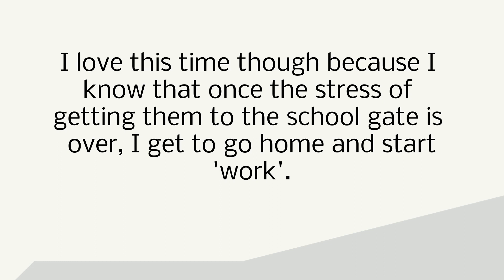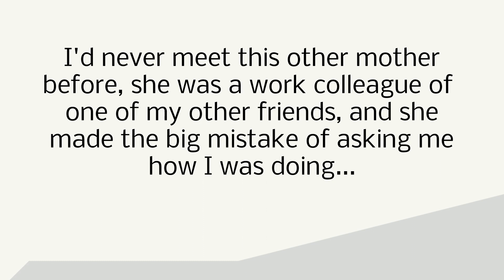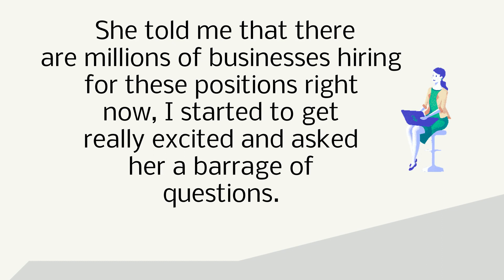Social media job on line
Unlimited social media jobs
Specialist job sites that only feature social media projects
General job boards that may include some social media work
Freelance marketplaces that focus on short-term projects, including
social media tasks
In recent years, the number of job sites featuring social media jobs has
mushroomed. There are hundreds of places where you can look to find
paying work. But there are so many, that it’s hard to know where to start.
Broadly speaking, sites with social media jobs fall into one of three
categories:

social media tasks